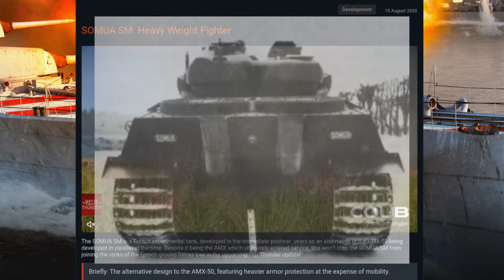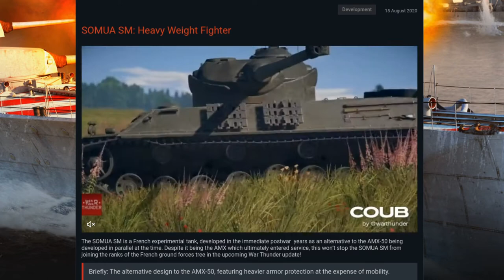[WT 1.101: Raining Fire Devblog] SOMUA SM - French Heavy Tank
The SOMUA SM was a French prototype Heavy Tank that was designed and built between 1946 and 1953. Only one unit was ever produced, and the type was not accepted into service. It's now a premium heavy tank for the French Rank IV tech tree!

Description
Enhydra lutris

English: Sea Otter (Enhydra lutris) preening itself in Morro Bay Feb. 21, 2007. taken from a kayak on a calm day... this critter got very comfortable with us...
so we did not molest it by drifting fairly close. In fact, I discarded many shots because the focus range was set for ≥6.5 meters, and I was closer than that.
Français : Une Loutre de mer (Enhydra lutris) se nettoie elle même. Photo prise depuis un kayak de mer par temps calme au large de Morro Bay en Californie, aux États-Unis. Cliché pris avec un appareil Canon 20D et un objectif 100-400 mm f/4.5-5.6 IS. Exposition 1/250 s, f/11, sensibilité ISO 400.
Русский: Калан (или морская выдра) (Enhydra lutris) прихорашивается в Morro Bay. Снято с байдарки в тихий день... этому товарищу наше общество было вполне сносно... поэтому он не возражал, чтобы мы подплыли ближе и сфотографировали его.
Date 21 February 2007, 09:36
Source sea-otter-morro-bay_13
Author Mike Baird from Morro Bay, USA (bairdphotos.com)
Permission
English: This photo is published with my permission

Description Photographed in the Musée des Blindés, France.
Date 11 September 2013, 15:19:29
Source Own work
Author Alf van Beem